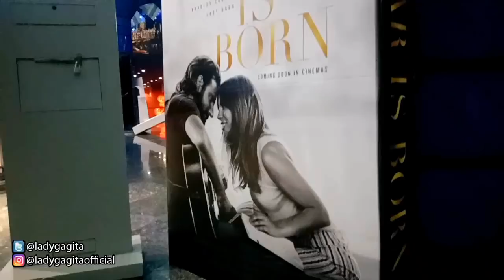A Star Is Born Made Me Cry (Philippine Premiere) - Gagitavision No. 25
A Star Is Born left everyone in the cinemas in tears. Literally everyone, may it be a little monster or not. Thank you Cinema One Originals for inviting us for the special screening of A Star Is Born!